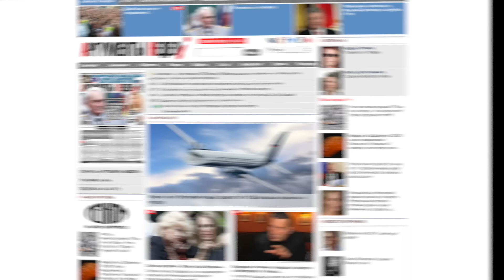За Авдеевкой Харьков или Запорожье? В США ждут, что сразу в космос, и с Н-бомбой /